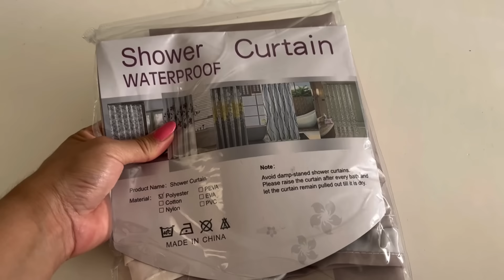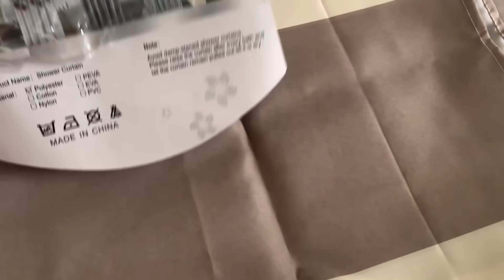Nuevos cambios en mi hogar// cortina nueva// sanitario nuevo// organización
Holis mi nombre es Aneiby soy ama de casa, en este canal encontrarán videos de limpieza, decoración,  organización, recetas, belleza, vlogs, tips del hogar etc...